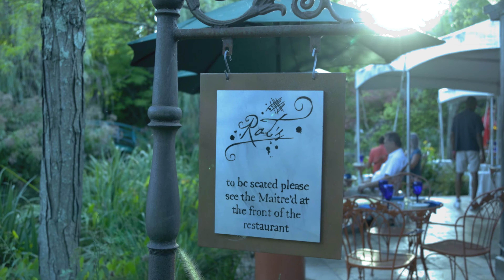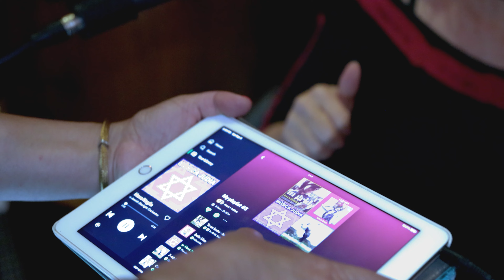Anna's 50th Birthday